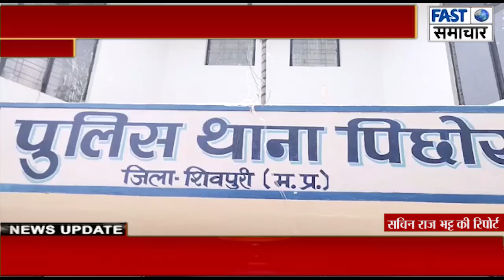मां की हत्या करने वाला आरोपी बेटा गिरफ्तार हुआ